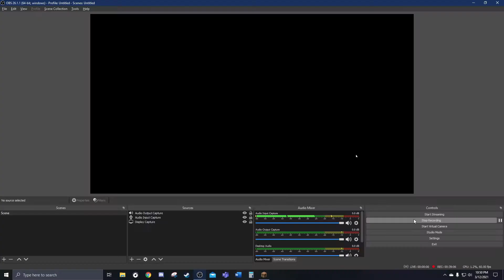Bedwars with Sledgehead Games (FUNNY)